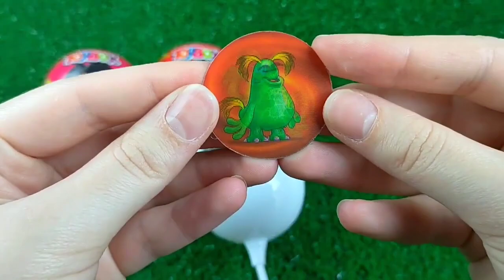Double Flatbed Trailer Truck vs Speedbumps | Train vs Cars | Tractor vs Train | Candy Toybox